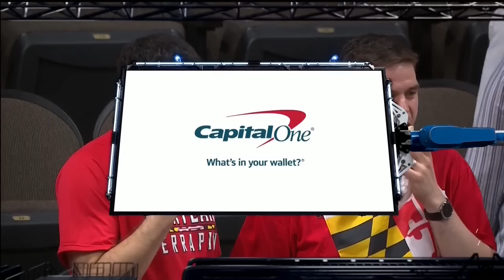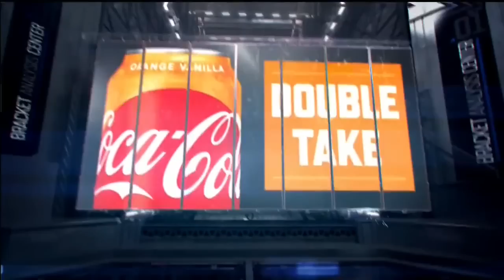3/23/19 - 2nd Round - #6 Maryland vs #3 LSU